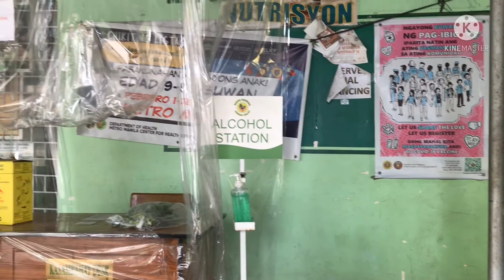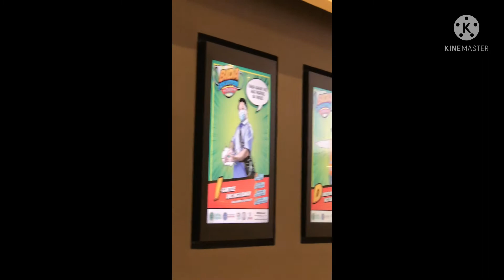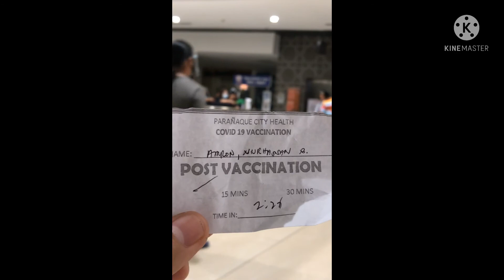Pfizer vaccinated! Mahalaga magpabakuna laban sa Covid na sakit.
Ano proseso ng Pfizer vaccine bago maiturok?